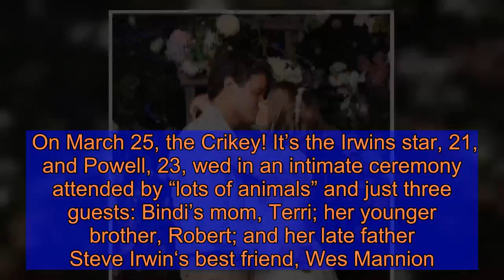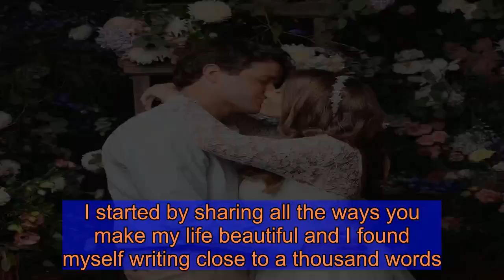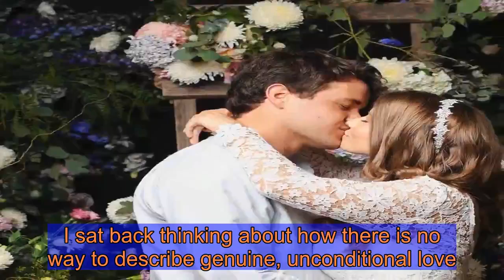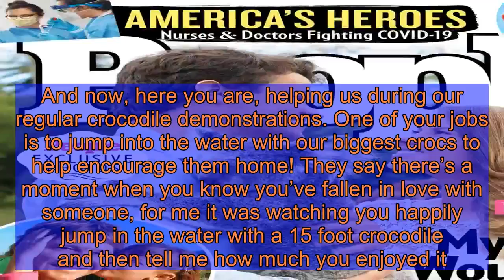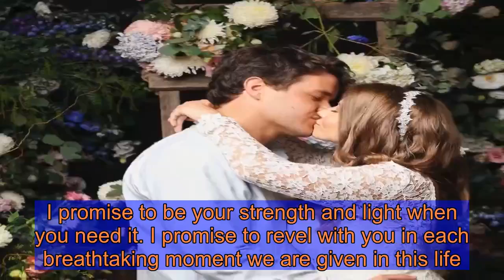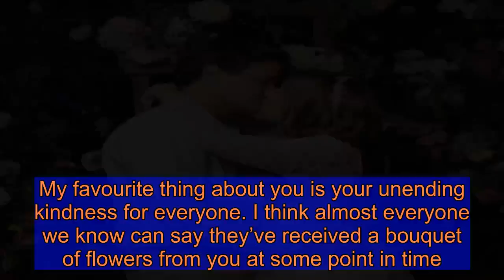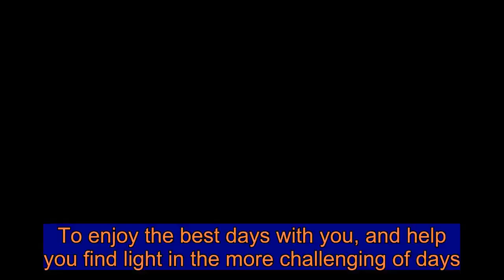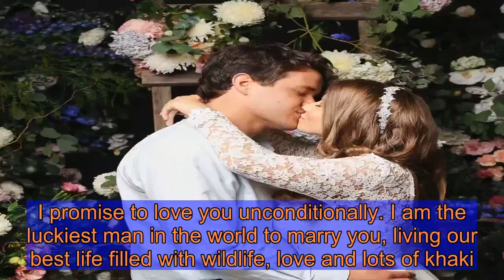Read Bindi Irwin and Husband Chandler Powell's Emotional Handwritten Wedding Vows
When Bindi Irwin said her “I dos” to longtime boyfriend Chandler Powell, the Animal Planet star knew she wanted her vows to be personal.    The pair, who got engaged after Powell popped the question last July, had been planning a 200-guest wedding set for April 4, but the novel coronavirus, COVID-19, forced them to drastically alter their plans.   Get push notifications with news, features and more.   Follow  Following  You'll get the latest updates on this topic in your browser notifications.    On March 25, the Crikey! It’s the Irwins star, 21, and Powell, 23, wed in an intimate ceremony attended by “lots of animals” and just three guests: Bindi’s mom, Terri; her younger brother, Robert; and her late father Steve Irwin‘s best friend, Wes Mannion.  Image zoom    “We thought about postponing, because you want to share this day with everyone, but when it boiled down to it, we both just said, ‘Look, we desperately want to get married, and no matter what the future holds, at least we’ll be husband and wife. We can take on the world together,’ ” Bindi tells PEOPLE in this week’s cover story.   “Even if it wasn’t by-the-book perfect, it was our perfect,” she says.   Image zoom  For more from Bindi Irwin, pick up this week’s issue of PEOPLE, on newsstands Friday    The couple shared their emotional vows with PEOPLE. Read them below.    Chandler,When I sat down to write my vows I found a that I couldn’t stop writing them. I started by sharing all the ways you make my life beautiful and I found myself writing close to a thousand words. Then I moved on to write about what an extraordinary person you are and I needed a new pen. Finally I wanted to share all my hopes for the future and I actually ran out of notebook paper. I sat back thinking about how there is no way to describe genuine, unconditional love. A love like this is meant to be felt, in every part of our soul. Marriage marks this incredible beginning and yet I feel like we’ve already experienced so much life together. We say all the time that it feels like we’ve been married for years. We’ve been a team through life’s wonderful highs and difficult lows. You’ve held my hand as we’ve run towards every new adventure that comes our way. It amazes me daily that you are so willing and excited to be part of our wild world. My dad used to say that I couldn’t marry anyone unless he could swim across the croc pond first. And now, here you are, helping us during our regular crocodile demonstrations. One of your jobs is to jump into the water with our biggest crocs to help encourage them home! They say there’s a moment when you know you’ve fallen in love with someone, for me it was watching you happily jump in the water with a 15 foot crocodile and then tell me how much you enjoyed it. You really are my soulmate. I call upon the people here present to witness that I, Bindi Irwin, take you, Chandler Powell, to be my wedded husband. I promise to love you with all my heart through every twist and turn the wor